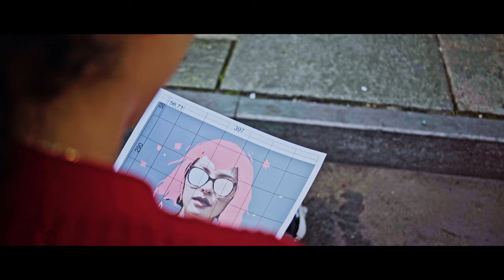NICE AND THE FOX + JAM ORIGINAL ARTISTI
riassunto delle due giornate del 22 e 23 ottobre durante la realizzazione dell'opera "Find a Purpose" di Nice and the Fox e delle jam e rap battle organizzata dalla crew Original Artisti.
Si ringraziano tutti i partecipanti ed in particolare Frapbeatz per averci concesso il beat musicale per questo video.

streetview art gallery è un progetto di arte contemporanea e condivisa a cura di Togaci
video realizzato da Alessandro Fara aka AFA per la streetview art gallery